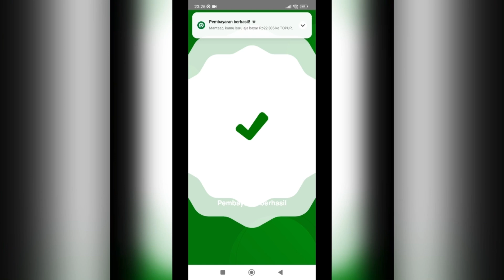COMBO ODETTE + JONSHON DI GLORY! BUAT MUSUH KETAR - KETIR🤣 ODETTE GLOBAL GAMEPLAY - MOBILE LEGENDS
Special tag :

best build odette
tutorial odette
tutorial odette suport
tutorial odette offlaner
tutorial odette mobile legend
tutorial odette terbaru
tutorial odette terbaru 2021
tips and trik odette
tips and trik odette mobile legends
cara odette sakit
cara menggunakan hero odette
cara main hero odette
cara main odette mobile legends
cara combo odette
cara main odette yang benar
cara main odette dan build
cara main odette pro player
build odette
build odette 2021
odette
top 1 global
odette mobile legends best build
odette best build
odette build ml
odette damage build
odette gameplay tutorial
odette mobile legends gameplay
odette mlbb
odette best build and emblem
odette best build 2021
odette best build and combo
odette top 1 global
odette top 1 global build
odette best build top 1 global
odette gameplay
top global 1 odette
mobile legends